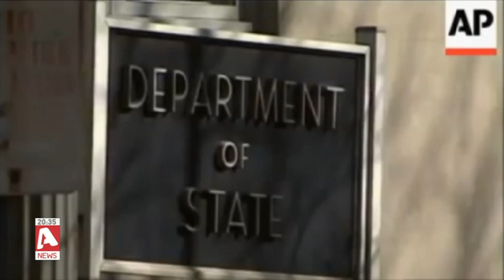Στρατιωτική συνεργασία με ΗΠΑ: Ενοχλήθηκαν Άγκυρα και ψευδοκράτος